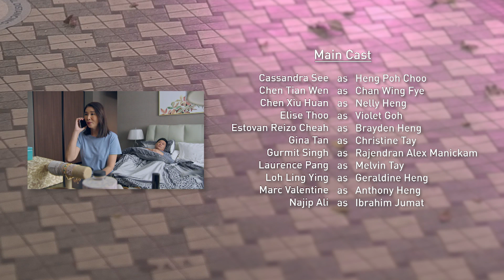Sunny Side Up EP152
Heng's family abandons him on Chinese New Year and he is forced to wonder why. Alex and Christine organise a gathering at their home but tensions threaten to ruin the day. Hafiq resolves to help his parents find the perfect home.